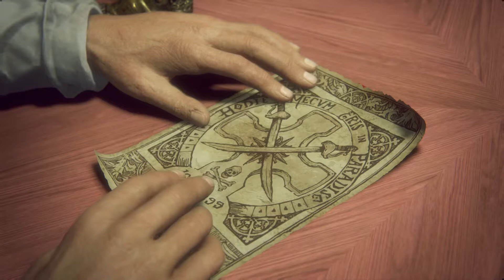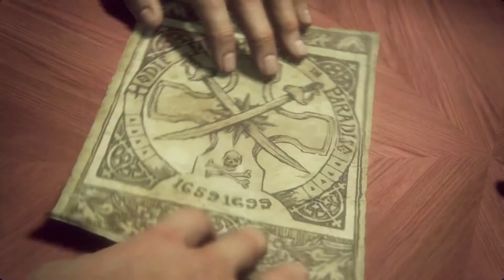Uncharted 4 | Bölüm 7 - Işıklar Sönsün (Türkçe Dublaj)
I share the games I love and play with you.